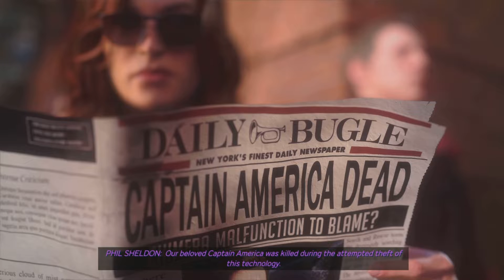Marvel's Avengers-Episode 5|PS5